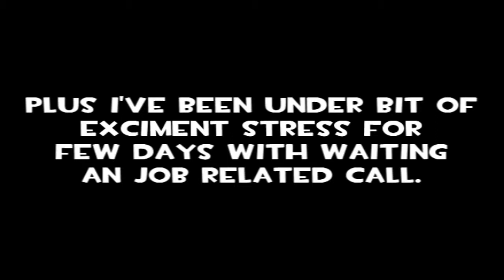Wild Birch-Koala appeared!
Now what on earth could this be? I quess you have to watch to find out ;)

 Watch, comment and enjoy!